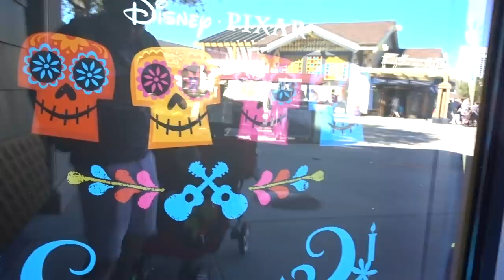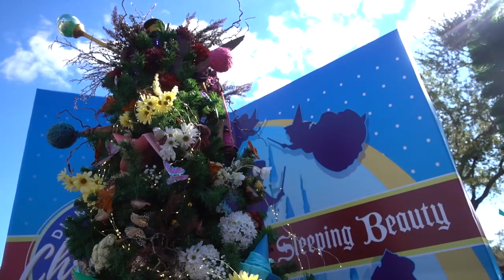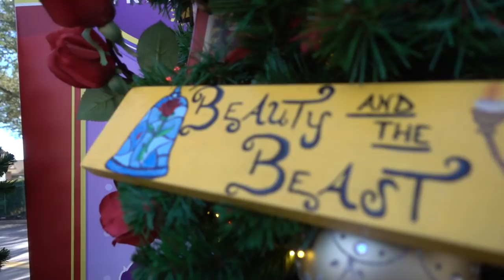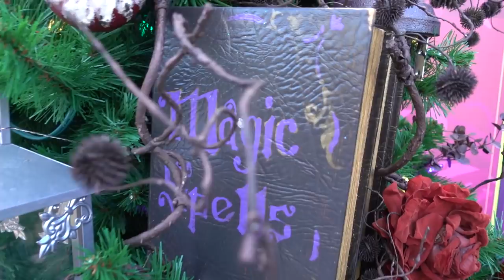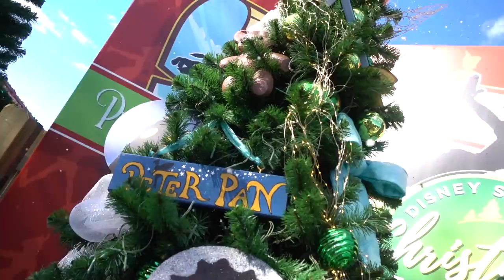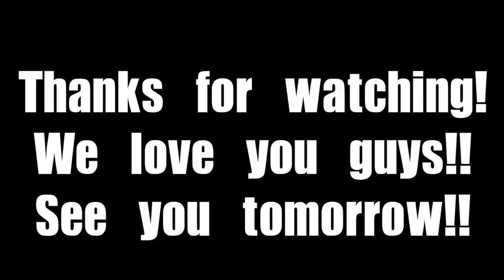Disney Springs Christmas Tree Trail!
Hang out with us while we check out Disney Springs Christmas Tree Trail!

Send Mail to:
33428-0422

My Gear:
VLOG Camera Sony RX100 V:

Drone! DJI Mavic Pro 4K Drone:

Awesome Cheap 4K Camera!:

Microphone with Windmuff:

Gorilla Pod Bendy Tripod:

My Favorite Camera Accessory: